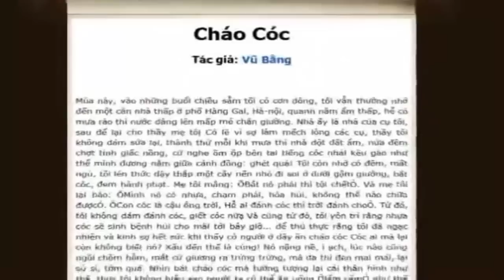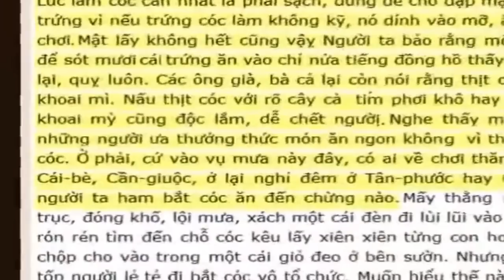Việt Nam Vùng Đất Diệu Kì Về Miền Tây Ăn Cháo Cóc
Việt Nam Vùng Đất Diệu Kì Về Miền Tây Ăn Cháo Cóc Việt Nam có một sức sống diệu kỳ của vùng đất đầy tiền lực Điều diệu kỳ từ một vùng đất đa dạng về địa chất con người đã chinh phục vùng đất diệu kỳ này từ trên rừng xuốn biển với các Hòn đảo diệu kỳ có sức sống kỳ diệu của các động thực vật góp phần phát triển du lịch ẩm thực độc đáo của vùng đất này việt nam là vùng đất béo bởcho các chuyến du lịch nghỉ dưỡng cho bạn bè gia đình người thân của bạn hãy đi hết Việt Nam để thấy Quê hương mình tươi đẹp biết bao